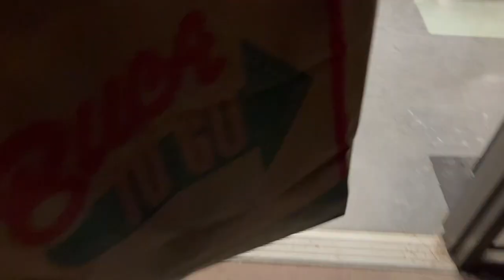Music Ministry Retreat 2022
As we prep for the 2022 tour season, the Point Loma Nazarene Concert Choir travels to the far eastern reaches of San Diego to explore the Cuyamaca mountains. The adventures continue with exciting hikes, camping, trips to Julian and most important, Ethan!